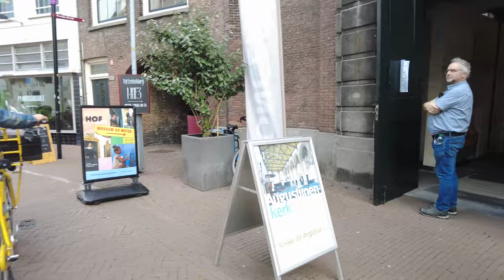Tour The Beautiful Dutch City Of Dordrecht On This Picturesque Walking Tour Of Its City Center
Discover The Charming Dutch City Of Dordrecht On This Walking Tour Of Its Picturesque City Center!
Dordrecht, historically known in English as Dordt (still colloquially used in Dutch, pronounced or Dort, is a city and municipality in the Western Netherlands, located in the province of South Holland. It is the province's fifth-largest city after Rotterdam, The Hague, Zoetermeer and Leiden, with a population of 119,115.
The name Dordrecht comes from Thuredriht (circa 1120), Thuredrecht (circa 1200). The name seems to mean 'thoroughfare'; a ship-canal or -river through which ships were pulled by rope from one river to another, as here from the Dubbel to the Merwede, or vice versa.
Dordrecht is informally called Dordt by its inhabitants. In earlier centuries, Dordrecht was a major trading port and was called Dort in English.
In 1572, four years into the Dutch Revolt, representatives of all the cities of Holland, with the exception of Amsterdam, as well as the Watergeuzen, represented by William II de la Marck, gathered in Dordrecht to hold the Eerste Vrije Statenvergadering ("First Assembly of the Free States"), also known as the Unie van Dordrecht ("Union of Dordrecht"). This secret meeting, called by the city of Dordrecht, was a rebellious act since only King Philip II or his stadtholder, at that time the Duke of Alba, were allowed to call a meeting of the States of Holland.

During the meeting, the organization and financing of the rebellion against the Spanish occupation was discussed, Phillip II was unanimously denounced, and William of Orange was chosen as the rightful stadtholder and recognized as the official leader of the revolt. Orange, represented at the meeting by his assistant Philips of Marnix, was promised financial support of his struggle against the Spanish and at his own request, freedom of religion was declared in all of Holland.

The gathering is regarded as the first important step towards the free and independent Dutch Republic.
Other important gatherings such as the Union of Brussels (1577) and the Union of Utrecht (1579) paved the way for official independence of the Dutch Republic, declared in the Act of Abjuration in 1581.

The Union of Dordrecht was held in an Augustinian monastery, nowadays simply called het Hof ("the Court"). The room in which the meeting was held is called de Statenzaal ("The Hall of States") and features a stained glass window in which the coats of arms of the twelve cities that were present at the meeting can be seen.

Throughout the centuries, Dordrecht held a key position in the defense of Holland. It hosted an army division well into the 20th century. During the mobilization of August 1939, infantry and artillery were sent to Dordrecht to defend the island. When the Germans invaded the Netherlands on 10 May 1940, German paratroopers landed in Dordrecht. After fierce fighting they overtook the bridges Dordrecht-Moerdijk and Dordrecht-Zwijndrecht. Many buildings in Dordrecht were destroyed. At the end of the Second World War, during the winter of 1944–45, Dordrecht and its surroundings were in the middle between the opposing armies. The border between occupied and liberated regions ran along the Hollands Diep. Dordrecht was finally liberated by the Canadian Army.

All videos are recorded in immersive first person view, in 4k.
I will put up to two videos on the channel on a weekly and regular basis.